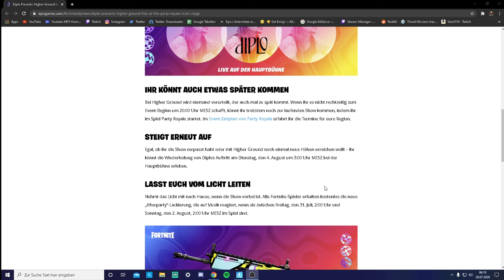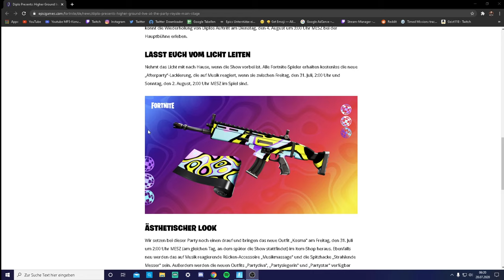*NEU* Kostenlose Waffentarnung " Afterparty- Lackierung " Bekommen ! | Free Wrap Chapter 2 Season 3